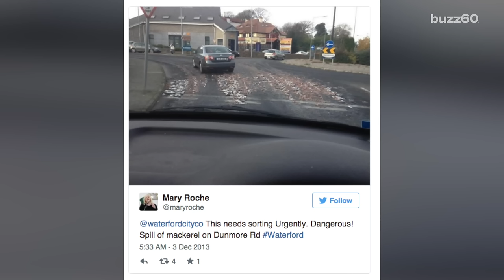22 tons of pizza dough spills all over highway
A tractor trailer filled with pizza dough and flour crashes, spilling its contents all over an Arizona highway. Leigh Scheps (@LeighTVReporter) has the story.